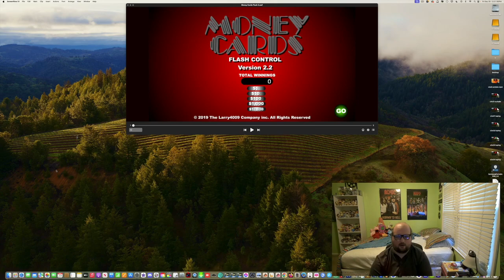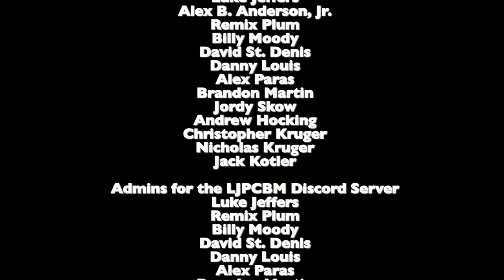Abdubaction94 vs. the Money Cards - Season 3, Episode 35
This episode was originally made, filmed, edited, and recorded on September 29th, 2023 using Final Cut Pro and ScreenFlow!